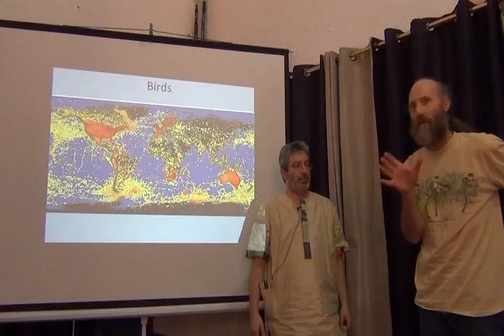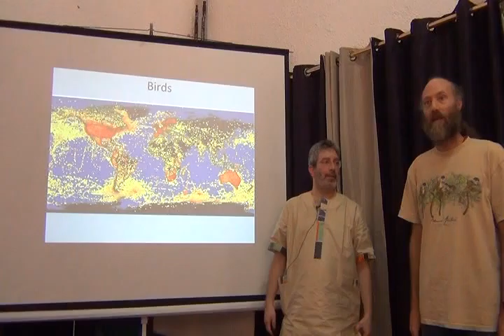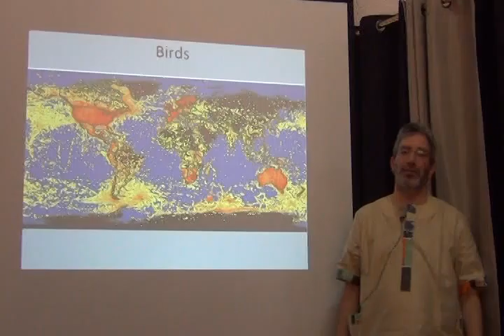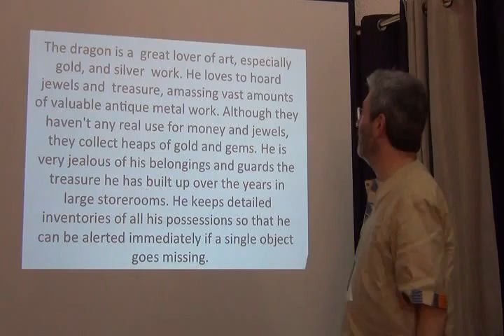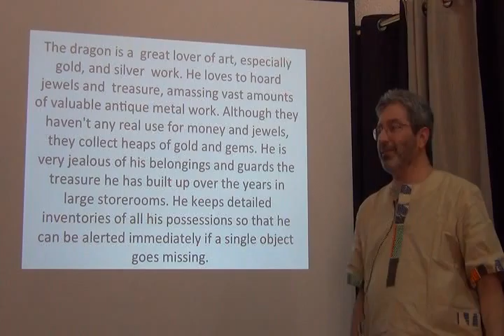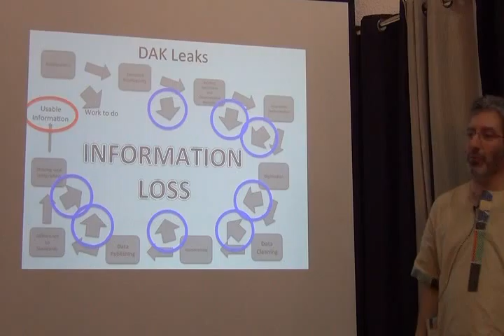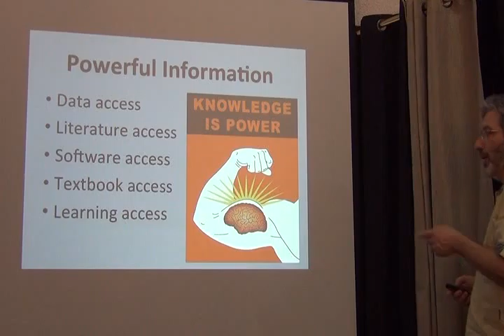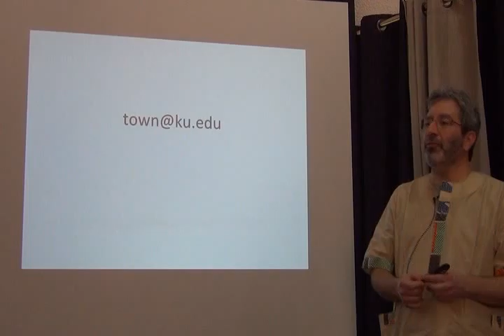BITC / Data Capture - Information Is Power - 4